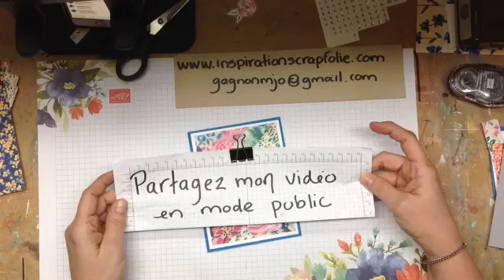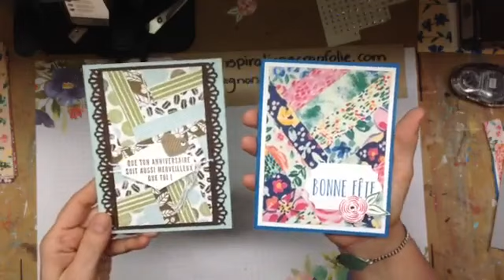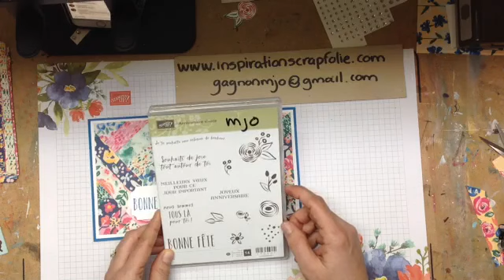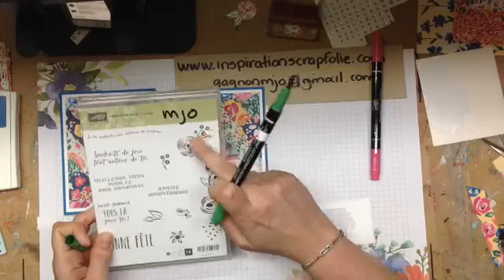Facebook live - Technique Chevrons - Stampin'Up!